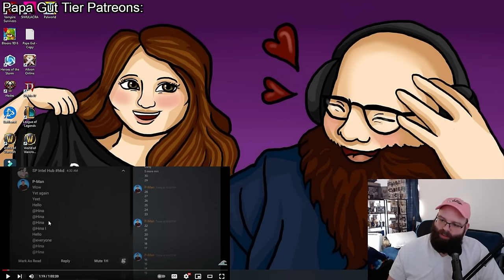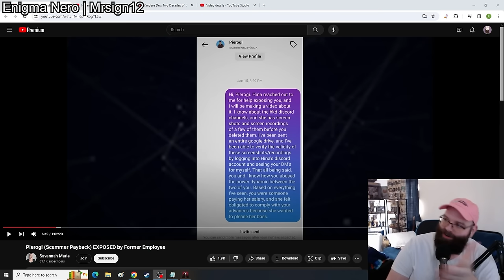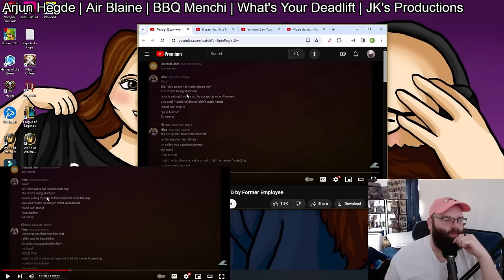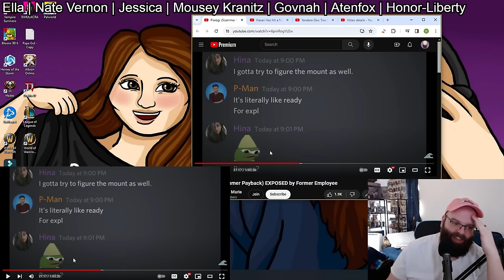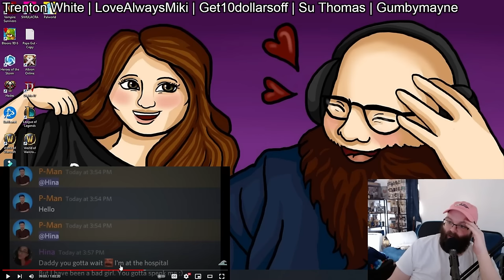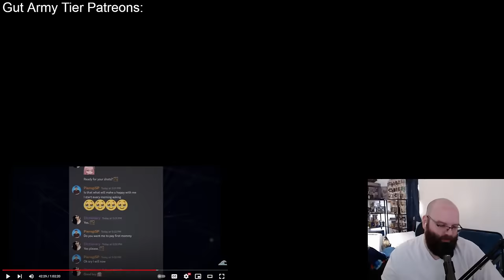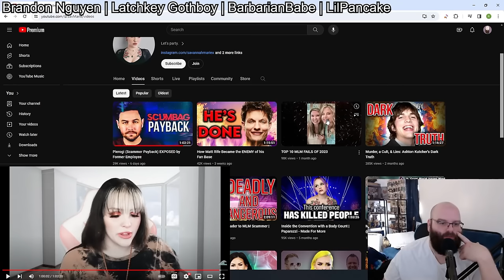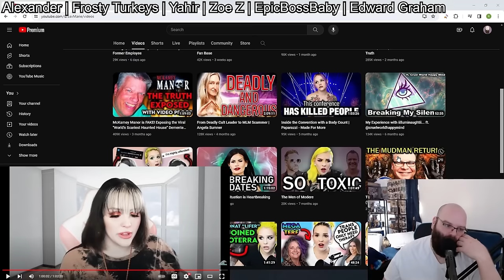Savannah Marie, The Female MamaMax, Desperate To Cancel Pierogi From Scammer Payback